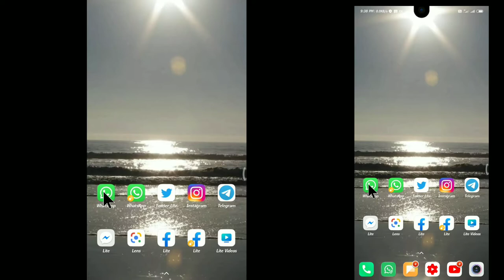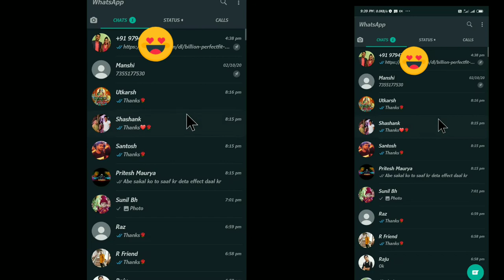How to enable whatapp dark🌑 mode व्हाट्सएप में डार्क मॉड कैसे करें या काला कैसे करें व्हाट्सएप को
नमस्कार दोस्तों आई होप यू आप अच्छे होंगे तो मैं इस वीडियो में यह बात किया हूं कि व्हाट्सएप में डाक मोड कैसे इनेबल किया जाता है तो तो दोस्तों वीडियो तो एक ही आपको पूरा समझ में आ जाएगा अगर आपको वीडियो अच्छा लगे तो लाइक करती थी चैनल पर नया है तो सब्सक्राइब करके बैल आइकन दबा लीजिएगा मैं जैसा वीडियो इंफॉर्मेशन वाली डालता rhta hu टेक्नोलॉजी रिलेटेड से तो अब तक वह पहुंचती रहेगी